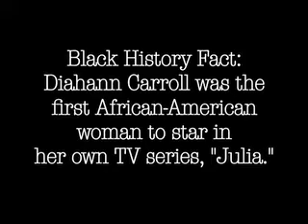Ohio University Celebrates Black History Month - 3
Listen what Ohio University faculty, staff, students, and administration have to say about the importance of diversity.